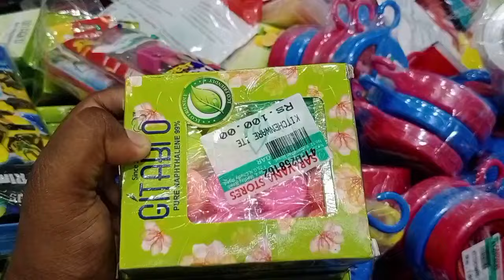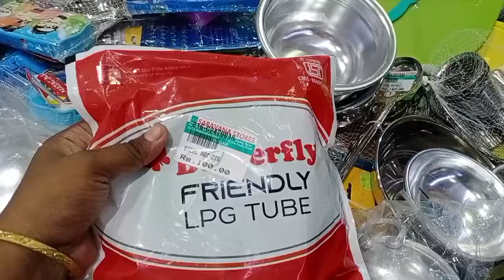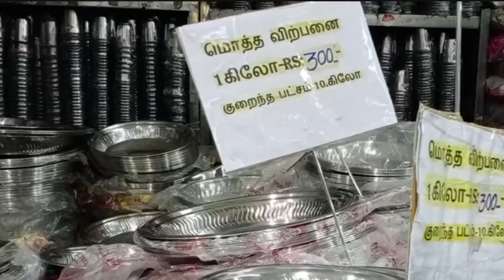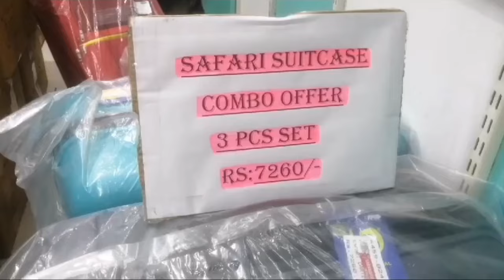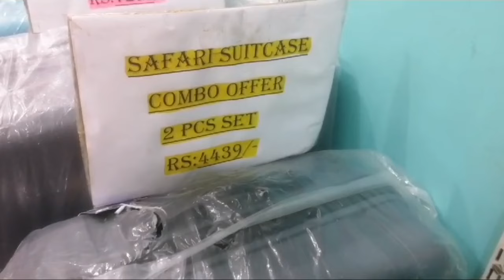எந்த பொருள் எடுத்தாலும் ₹100 மட்டுமே 🤩😲 T.Nagar Ranganathan Street SARAVANA STORES || Don't Miss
SARAVANA STORES
13/33, Ranganathan Street,

Location 📍